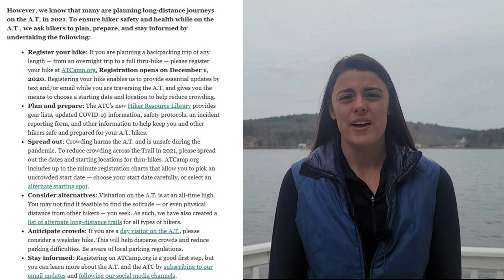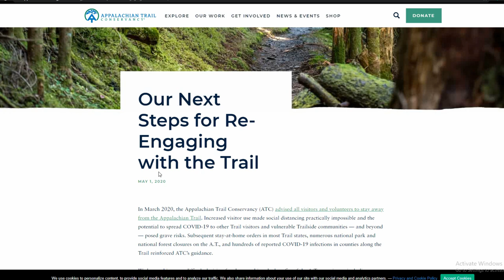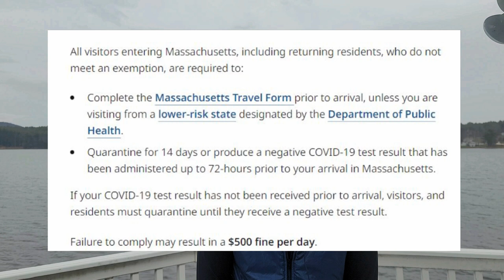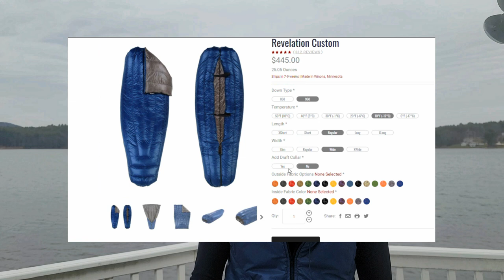Appalachian Trail Thru-Hike 2021 | Updates & Thoughts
Am I thru-hiking the Appalachian Trail in 2021? Here my thoughts on this subject and the Appalachian Trail Conservancy's recommendations. Ask me any questions you have about this subject, I will try to answer them! Are you also thru-hiking? Let me know, I'd love to connect!

atcamp.org for more information and registration starting Dec. 1.

--Enlightened Equipment--
Huge Sale ends on Nov. 30 (the day I'm posting this)

Fun perks including loyalty badges and extra videos!